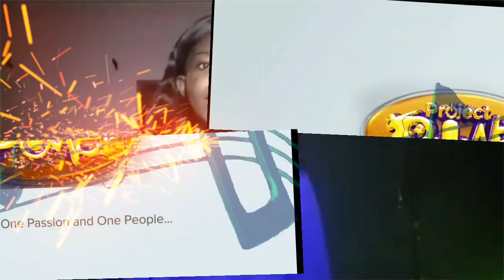MEET STELLA NJOKU, ONE OF THE HOUSEMATE FOR THE PROJECT POWER AFRICA SOUL COIN CHALLENGE 2032.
MY NAME IS  STELLA NJOKU,
ONE OF THE HOUSEMATE FOR THIS YEAR'S EDITION OF THE
 PROJECT POWER AFRICA
 GOSPEL TALENT REALITY
TV SHOW.

The Live Show would Commence Monday 10th April through Friday 14th April, 2023 in the beautiful City of Uyo, Akwa Ibom State. Nigeria.

You can follow the Live show on DSTV channel 369, GOTV channel 114 and StarTimes channel 104 by 8:00pm to 8:30pm MONDAY TO FRIDAY.